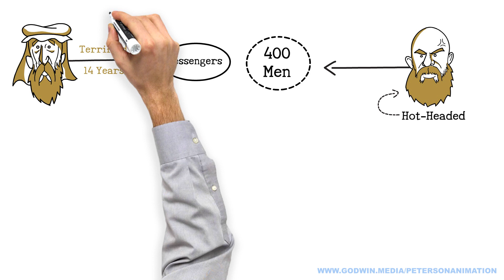Jordan Peterson Biblical Lecture: Jacob and Esau - Forgiveness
Knowing how to forgive someone whos hurt you badly can be a very tricky proposition. Dr. Jordan Peterson advises that you don't rush to pretend you've forgiven someone until you're certain you're ready and illustrates this idea with the story of Jacob and Esau in this animated excerpt from his biblical lecture series.